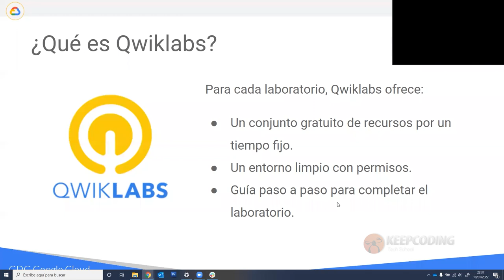¿Qué es Qwiklabs?